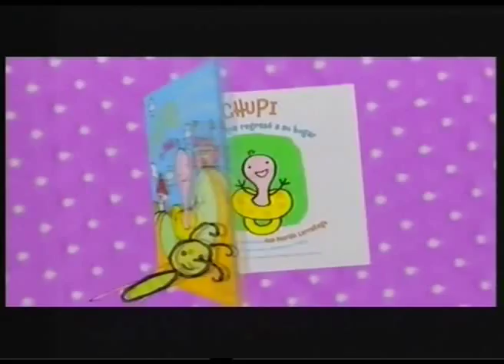THALIA PRESENTO SU LIBRO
Emitido :  Noticiero 24 Horas
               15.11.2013